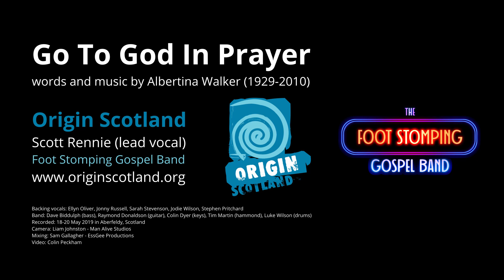Go to God in Prayer - The Foot Stomping Gospel Band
Go to God in Prayer
Words and music by Albertina Walker (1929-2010)
arranged by David Biddulph and Colin Peckham

The Foot Stomping Gospel Band
Scott Rennie (lead vocal)
Ellyn Oliver, Jonny Russell, Sarah Stevenson, Jodie Wilson, Stephen Pritchard (backing vocals)
David Biddulph (bass guitar, band leader)
Colin Dyer (keyboard)
Tim Martin (hammond)
Raymond Donaldson (guitar)
Luke Wilson (drums)

Recorded 18-20 May 2019 in Aberfeldy, Scotland

Makes no difference what the problem,
(I can go to God in prayer).
Yes, I have this blessed assurance,
He will take my gloom and sorrow,
(turn it into light).
He will comfort, strengthen and keep me,

I can call Him when I need Him,
Our Father, up in heaven;

Sometimes my burdens they get so heavy,
I have found one who is so faithful,
He will take my gloom and sadness,
He will never, ever forsake me Lord

Sometimes my burdens they get so heavy Lord , Oh Lord
He will never, ever forsake me

He can work it out, He can work it out;
(yes, He can, yes He can, yes He can, oh yes He can).
I know without a doubt, I know without a doubt;
He will brighten up your way, each and every day

Please support our ministry!
UK - text ORIGIN 5 to 70085 to donate £5 (donate any amount from £1 to £20)

Questions?
Please don't hesitate to get in touch if you'd like to know more about Jesus. We'd love to tell you how he's changed our world.